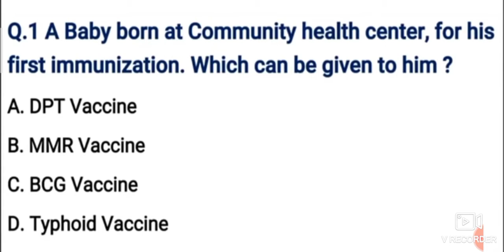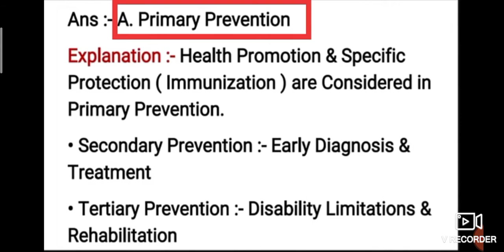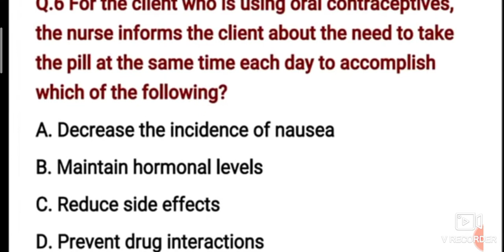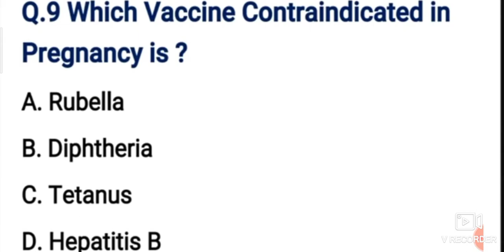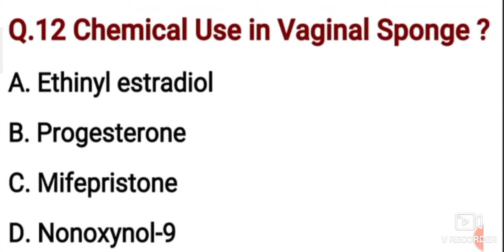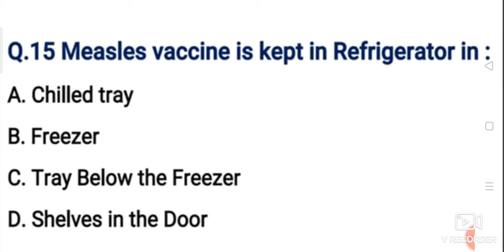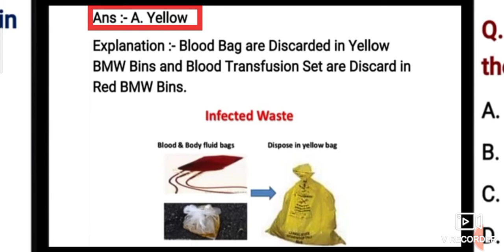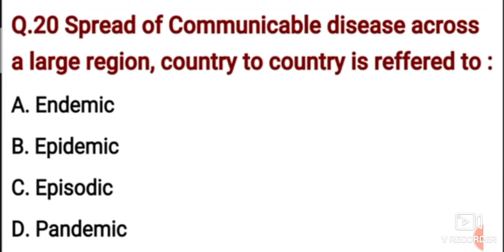CHOPAPERS||CHO MODEL PAPER~4 [2020] ||LATEST NURSING|| CHO PRACTICAL &VIVA RELATED QUESTIONS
Hello friends -cho model papar-4